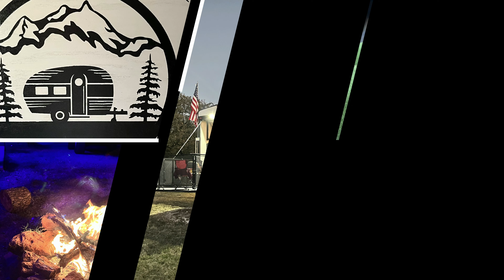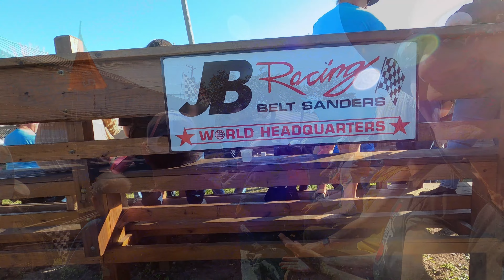Living Our Best Life, Port Aransas Fulltime RV Fun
Aransas Pass Belt Sander Races, crazy fun time